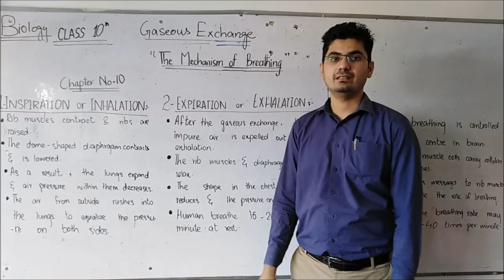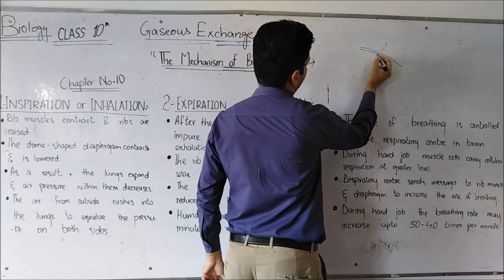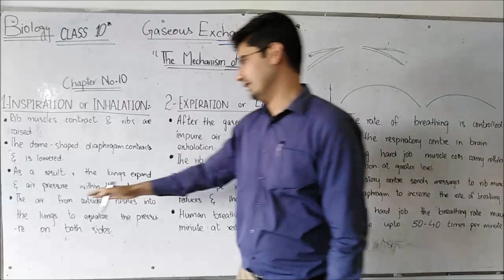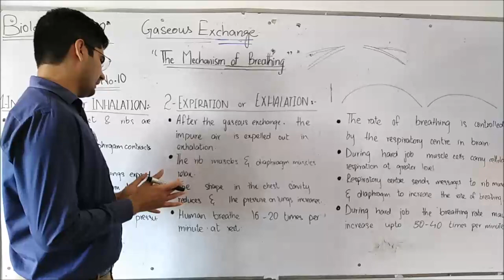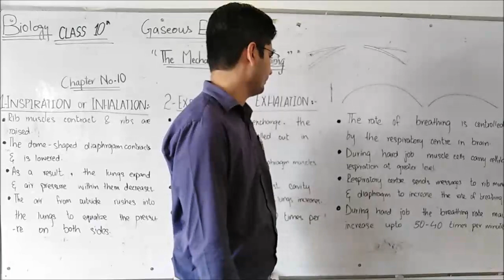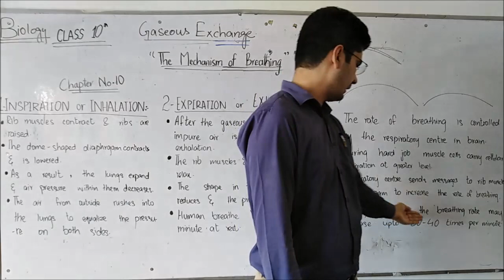10th Bio chapter10 lecture 5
10 Biology, Chapter no 10 Gaseous Exchange
*Basic Concepts about Gaseous Exchange in Humans.
*Inhalation and exhalation (inspiration and expiration)

*Diary: Learn and write the definitions of the topic.
Make 4 MCQs from the topic.
*Also learn and write the SAQs mention in the notes.